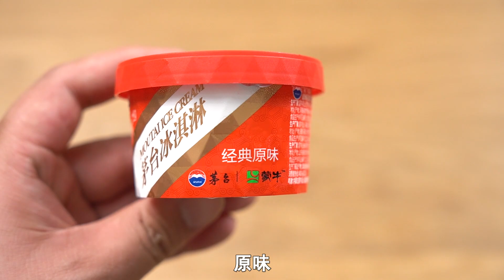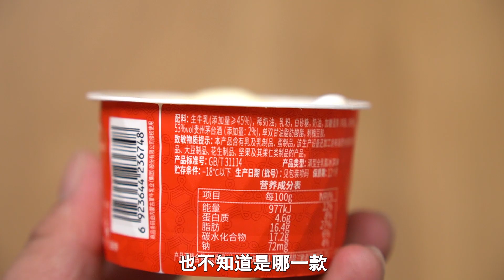茅台也做冰淇淋？ 3盒就賣388元！這味離大譜 | 吃货小伟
茅台也做冰淇淋？ 3盒就賣388元！這味離大譜

這玩意6月就買了，一直沒錄拖到今天。好傢伙，再拖拖夏天都過去了，抓住夏天小尾巴～（體感溫度的夏天）
 反正我是感覺這玩意化的有點太快了，可能是酒精的原因吧！酒味有點過於突出了，導致整體味道一般般，總之很血虧老國王啊！穩定更新！